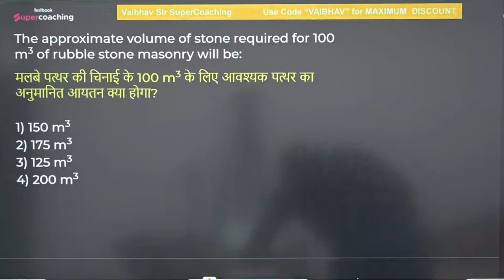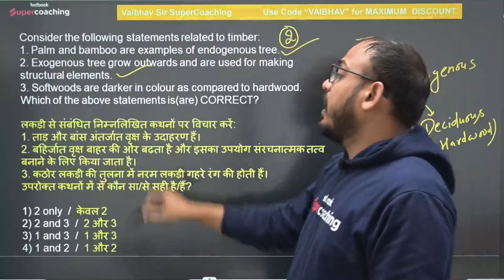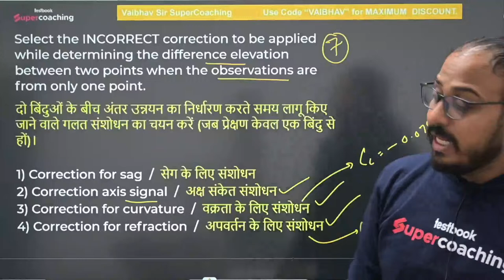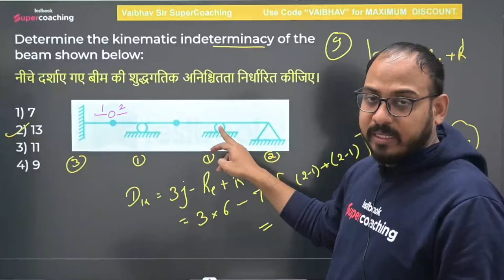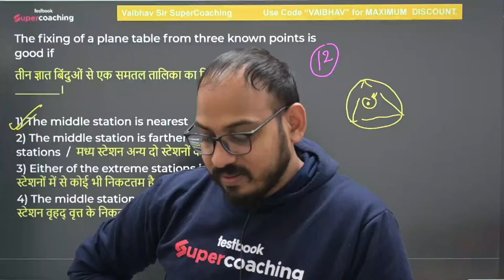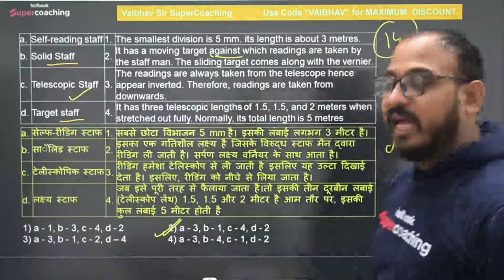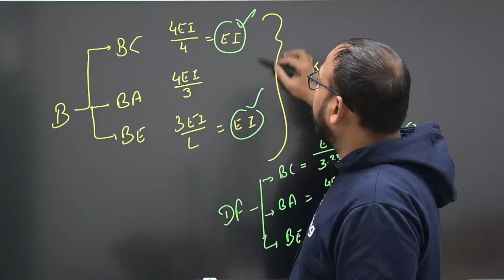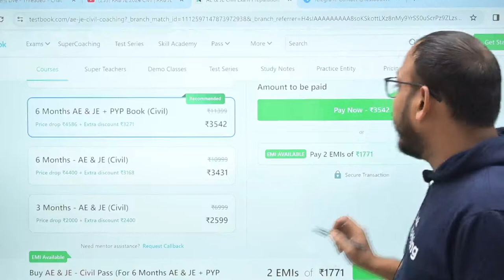RRB JE 2024 Civil | RRB JE Previous Year Questions Paper (day 18) | By Vaibhav Sir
Welcome to Testbook Supercoaching!
In today's challenging video, our faculty, Vaibhav Sir, takes you on a journey through the most difficult questions from the RRB JE Civil Previous Year Papers (PYQs). Get ready to learn the toughest concepts and boost your preparation for the upcoming RRB JE 2024 examination.

Vaibhav Sir begins by focusing on the significance of practicing PYQs as a crucial step in your RRB JE preparation strategy. He explains how solving PYQs can help you identify frequently asked topics, understand the exam pattern, and improve your time management skills.

Vaibhav Sir not only provides solutions but also shares valuable shortcuts and techniques to solve these questions quickly and efficiently. He emphasizes the importance of understanding the underlying principles behind each concept rather than relying solely on memorization.

To conclude the video, Vaibhav Sir shares expert tips and strategies for attempting the RRB JE Civil section effectively. He discusses how to manage your time during the exam, handle anxiety, and maintain focus throughout the duration of the test.

With Vaibhav Sir's expert guidance and these challenging PYQs, you'll gain the confidence and problem-solving skills necessary to excel in the RRB JE 2024 Civil Engineering examination.